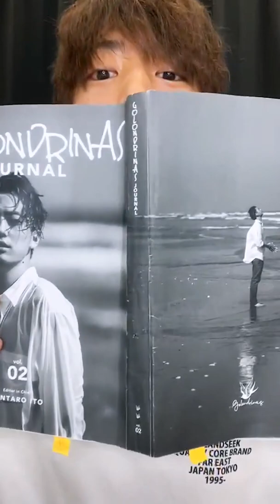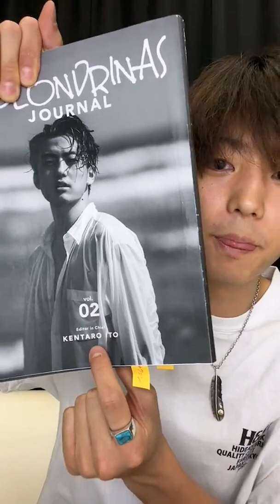Kentaro Ito IG live 💕💕💕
Credits from
@kentaro_official_ IG

Just wanted to share to those who haven't seen this. ✌️🥰🥰🥰